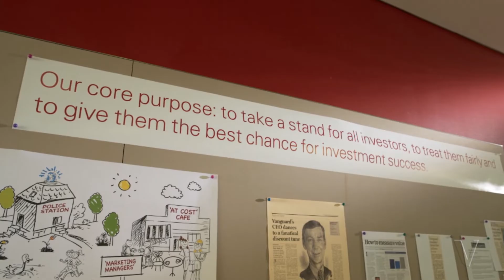Meet Tiamoy, Client Services Associate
Tiamoy learned about Vanguard at a job fair and shortly after launched her career in Client Services.  She enjoys Vanguard's mission, culture, and the positive impact she can have on her clients' lives.